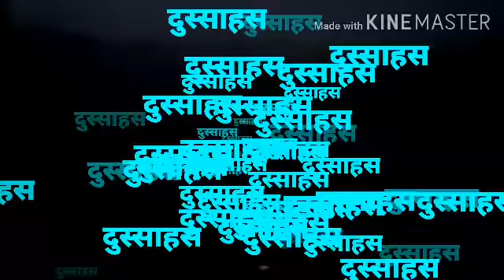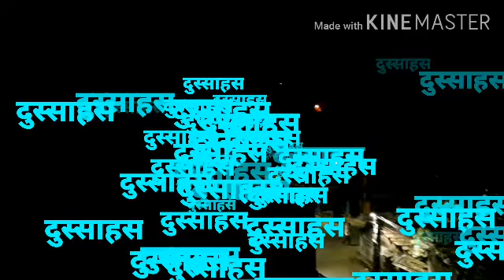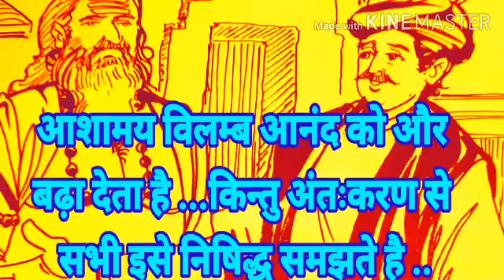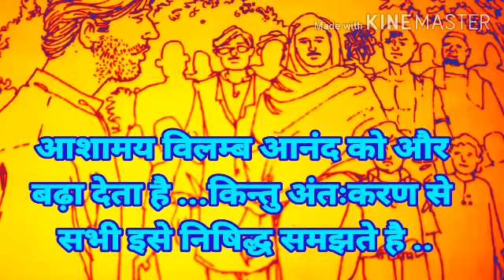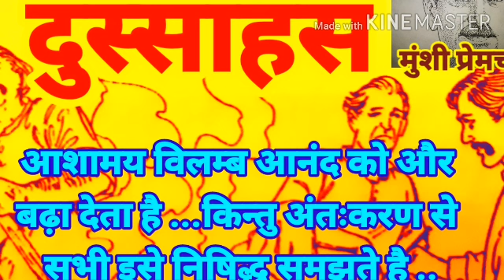HINDI KAHANI📒दुस्साहस🍎आशामय विलम्ब आनंद को और बढ़ा..अंतःकरण से सभी इसे निषिद्ध समझते🙏 मुंशी प्रेमचंद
FOR MEMBERSHIP AND ONLINE CLASSES PLEASE CLICK ON JOIN BUTTON 👩‍🏫👩‍🏫👩‍🏫👩‍🏫

ISC HINDI  ISC ENGLISH   ISC ECONOMICS
ISC MATHS  ISC COMMERCE ISC CHEMISTRY

🌼  HINDI AUDIO BOOK BY SUNITA

🌺🌺🌺🌺मुंशी प्रेमचंद 🌼🌼🌼🌺🌺
✍✍✍✍ 🌺🌺   दुस्साहस 🌺🙏🙏
आशामय विलम्ब आनंद को और बढ़ा देता है ...किन्तु अंतःकरण से सभी इसे निषिद्ध समझते है ..
🌼🌼🌼 विश्वासघात का प्रयाश्चित. स्वर्ग प्राप्ति

धर्मात्मा प्राणी को सजा .निर्वाणपद प्राप्ति .🌺🌺🌺🌺😮
मूल नाम धनपत राय
जनम 31 जुलाई 1880 लमही , वाराणसी ,उत्तर प्रदेश
भाषा हिंदी , उर्दू

उपन्यास -- गबन ,गोदान ,सेवा सदन, प्रतिज्ञा ,निर्मला आदि .
कहानी मानसरोवर , आठ खंड , सोजे वतन .
संपादन मर्यादा , माधुरी ,हंस ,जागरण
निधन 🌹🌹🌹8 अक्टूबर 1936🌹🌹🌹
4/blog-post.html
SUVARNLATA